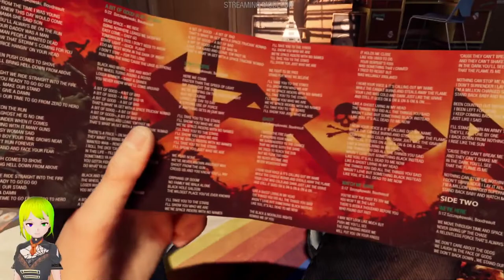I Am Groot! (Marvel's Guardians Of The Galaxy) (Playtime With Nitz)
This Key was provided to me by Square Enix

Welcome to Playtime With Nitz where I play a random game once a week, and just have fun with it! This week the game is Marvel Guardians Of The Galaxys! Make sure to leave a comment down below on games you would like me to play below obviously if I do not own the game I cannot play it but I will try my best to play games you all want.